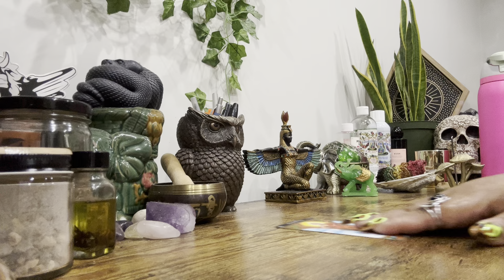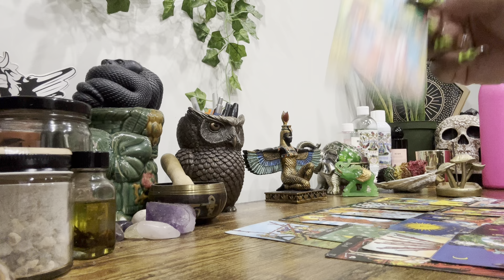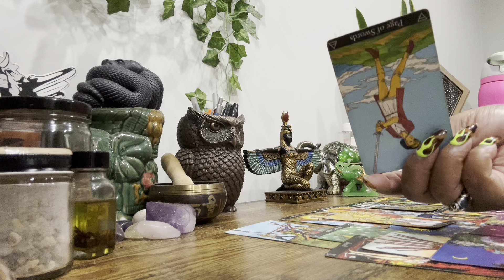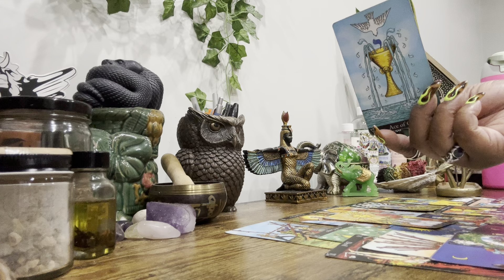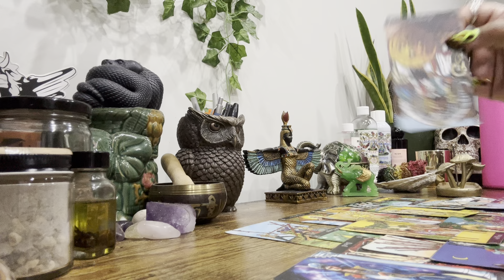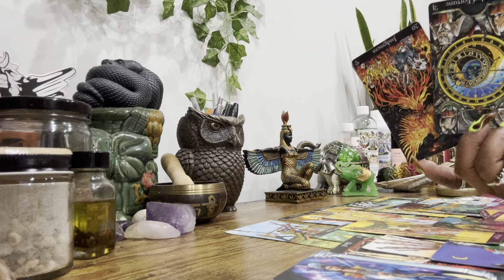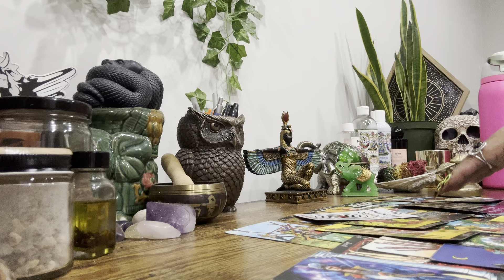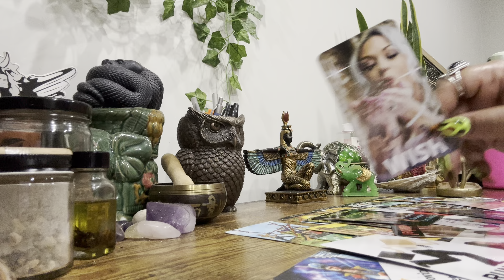Early Tea ☕️ 3.24 • Someone Feels Their Life Is In Danger While Trying To Close Out A Karmic Cycle